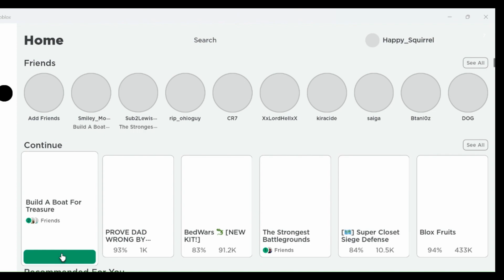So I Had a Machinic Battle... (Build A Boat For Treasure)